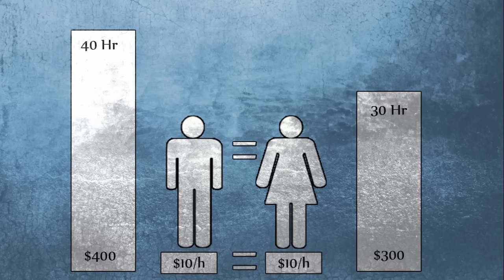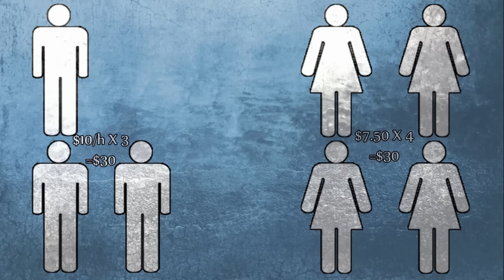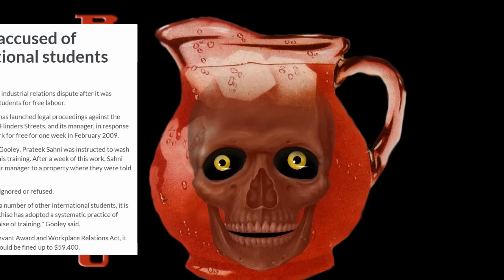Bane talks back Episode Eleven: The wage gap (1) -Logic and the Law